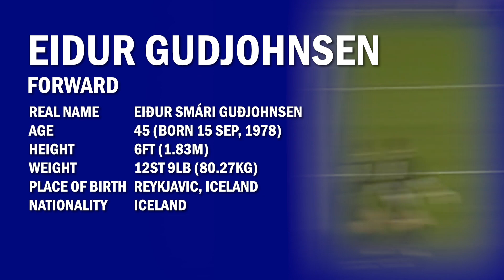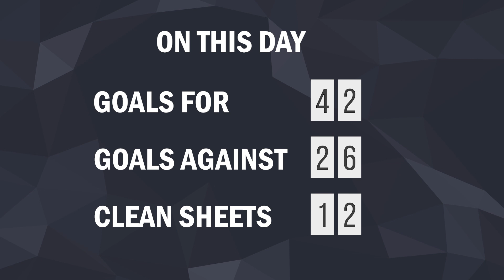15 September in Chelsea FC History | Eidur Gudjohnsen's birthday | Goal Of The Day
15 September in Chelsea FC History:
26 games played.
Top scorer of the day*: Nicolas Anelka - 3 goals, Eden Hazard - 3 goals.
Yellow cards*: Chelsea - 7, Opponents - 11.
Red cards*: Chelsea - 0, Opponents - 1.
*statistics since august 1992.
Game list of the day.
Birthday: Eidur Gudjohnsen.
Goal Of The Day: Dennis Wise's goal against Viktoria Zizkov.